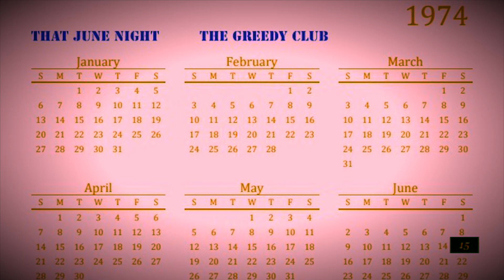That June Night - The Greedy Club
The third tune to sprout from the revitalised Venusian song book was intended to be released as a 'triple A side' (is there such a thing?) in conjunction with the full and edited versions of The Passing Show
That June Night recounts our efforts to perfect a song for our very first public appearance. Our own songs were basically cr*p and it was made pretty clear by the village elders that unless we found a suitable tune by a 'proper' songwriter (something along the lines of Roger Whittaker's 'I've gotta leave old Durham Town') our slot in the show would be allocated to a more deserving and audience friendly act maybe Bernard Manning may have been more suited to a typical mid 1970's crowd?? Anyway, we eventually pulled out all the stops and gave 'American Pie' a go. I dread to think what it sounded like but nonetheless I seem to recall we all had a good time!! Thankfully there are no known existing recordings of that performance.

footnote: The words to 'That June Night' suggest that 'everything we learned came from music we stole' - well, this line can be taken quite literally as the American Pie sheet music was indeed stolen/ borrowed on a permanent, lifetime basis together with a few useful instruments from our unsuspecting but exceedingly benevolent school music department. A different (but equally appropriate) interpretation of the line relates to the fact that we were also quite adept at stealing chord progressions, melodies and words for our own songs from our childhood musical heroes! Maybe that explains why all our early songs sounded like a Bolan or Bowie rip off??

those involved:
Mark B - acoustic and electric guitars, harmony vocal
Alan - drums, tambourine
Glenn - lead vocal, bass guitar
Mark S - acoustic and electric guitars, slide guitar

assisted by
Ian Watts - organ

Chris McCormack (Blacklisted Mastering) - mastering
recorded and engineered during Spring/ Summer 2021 by Ian Watts at Comfy Towers Recording Studio, Linby, Nottingham
Words and music by The Greedy Club

     Novices at song writing, our own tunes weren’t up to scratch, they said
     “Find us a song ….. where we can sing along”
     No teachers there to restrict us, everything that we learned came from music we stole
     ‘Hey, man – that’s rock and roll!’

          Stars aligning, perfect timing, everything seemed to be right
          Mesmerising, hypnotising, the lure of bright footlights
          Stars aligning, perfect timing, everything was so right
          Life came good on that June night

     Working through the hard winter, line by line, our song began to take shape
     like it was pre-ordained
     Spring turning into the summer, the spotlight moving to find the ones to bask in its glow
     and soon the world would know

          Looking good on that June night

     Gazing up to the planets, how could we know that our star would be shining so bright
     just waiting for that night
     Sunrise on that June morning, no signs to tell us that this, this was the day
     our lives were set to change

          Man, we were good on that June night